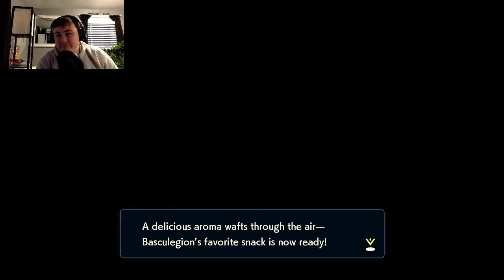Unlocking Basculegion WE CAN SWIM!! Ep 12 | Pokemon Legends Arceus | Playthrough and Commentary